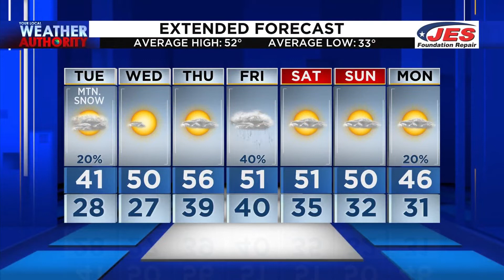Tuesday Morning Video Forecast 12-1-20 AM